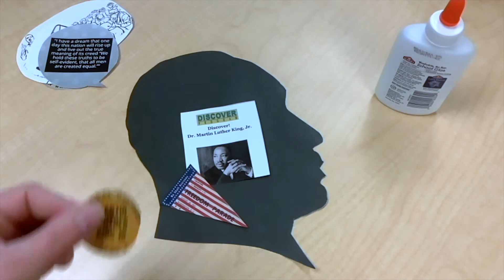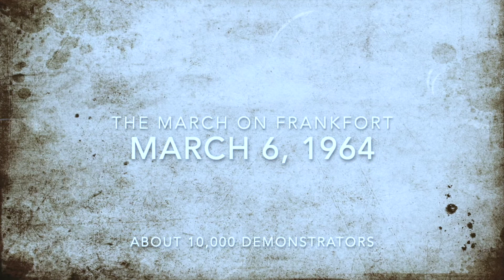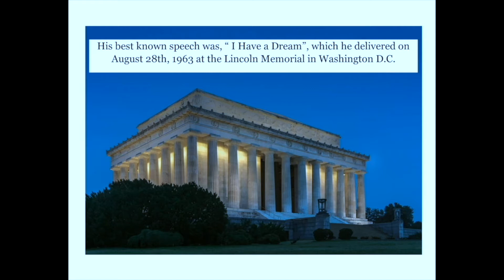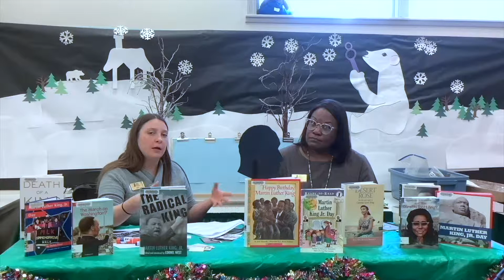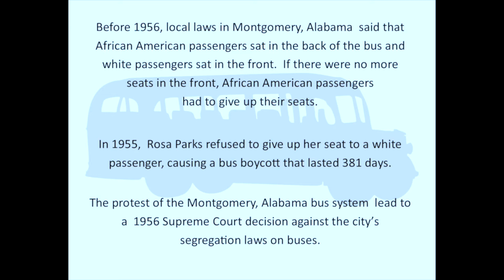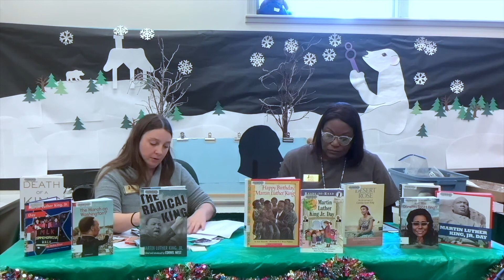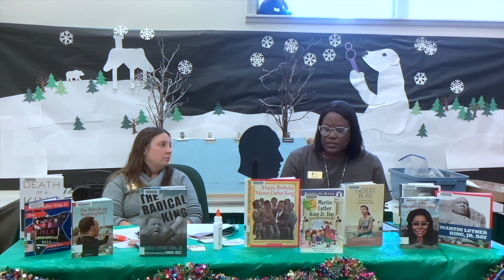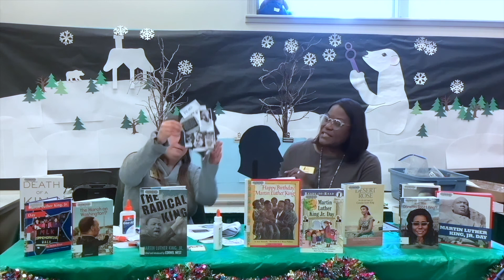Discover: Martin Luther King Jr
Discover! Martin Luther King, Jr.  Learn more about this iconic figure of the civil rights movement in preparation for our national holiday celebrating his achievements.  Participants will also make a related craft.  Discover! programs are designed for adults with intellectual and developmental disabilities in mind.  Ages 16 and older.